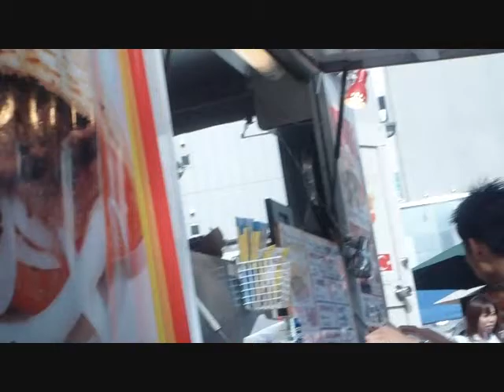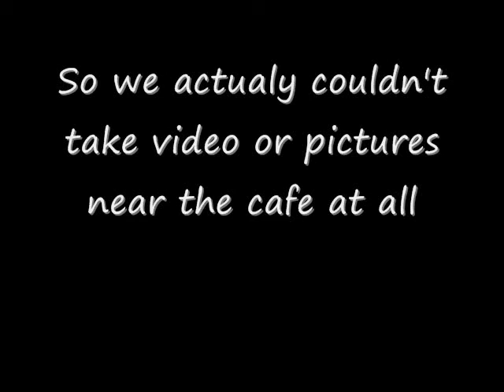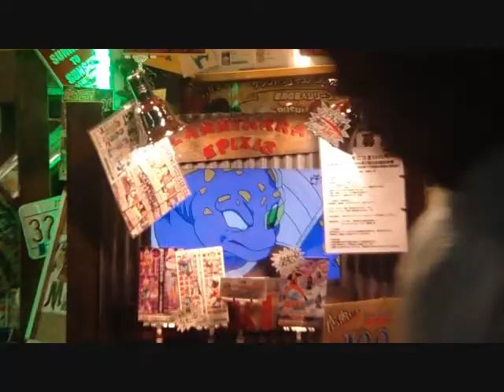Life In Japan # 11 Tokyo: Akihabara, Asakusa Temple, Odaiba, Ginza and The Giant Gundam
So this is the last part of My trip in Tokyo, We chilled in Akihabara for a bit, and I got a a little Maid-overload, and then we checked out Asakusa Temple and Odaiba,
and oh ya, GIANT F-ING GUNDAMMMMMM